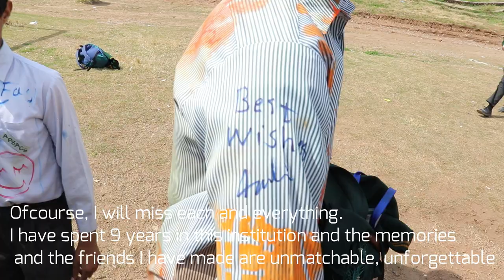MY LAST DAY AT COLLEGE | Army Public School and College*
Finally our 12 years of education are over.
We have made alot of memories, new friends.
We devised an odd way of celebrating our last day.
Proud to be a part of APSACS SYSTEM FOR 9 YEARS!